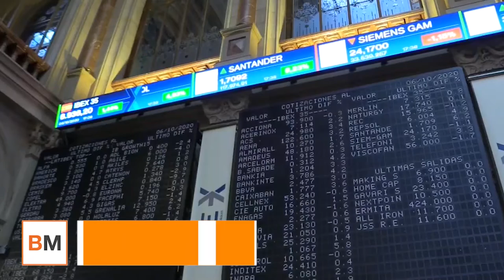El Ibex +0,79% estrena diciembre al alza gracias al sector turístico y los bancos